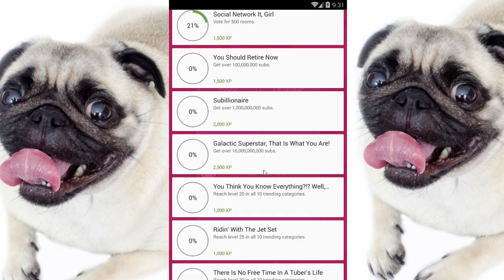Let's play: Pewdiepie's Tuber Simulator #20 Final hours for the Halloween contest submissions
If you haven't submitted your Halloween themed room for the voting in game (not my voting - the in-game vote for best Halloween themed room) - make sure you do so soon, it ends in not too long.

More adventures in the magical mind of Pewdiepie and his tuber simulator.
Note - going forward this series will be every other day instead of every day!